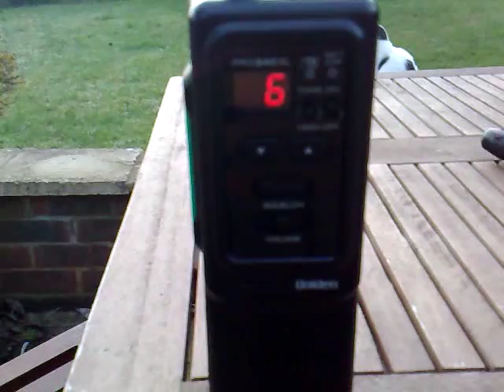CB Radio: Stateside Very Strong To The Uniden Hand-Held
Was out in the back garden repairing the back lights and had the Uniden Pro 340XL on listening to Italy back of the box then this guy boomed in.